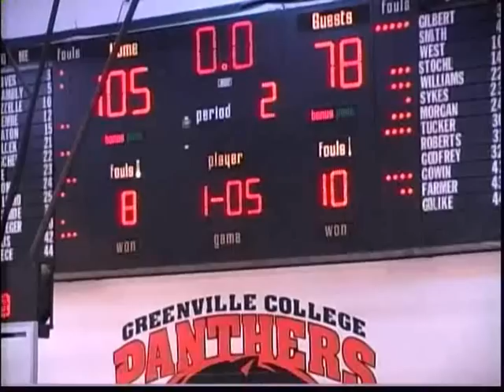LaPhonso Ellis #42 Greenville College vs Blackburn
LaPhonso Ellis #42
Greenville College vs Blackburn College
Ellis 32 pts 9rebs 2ast 2blks 1stl